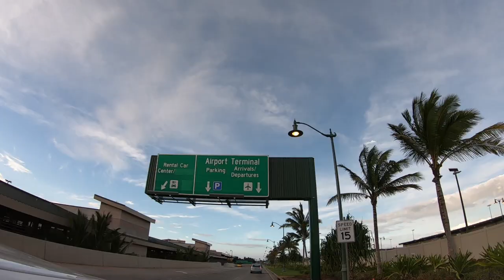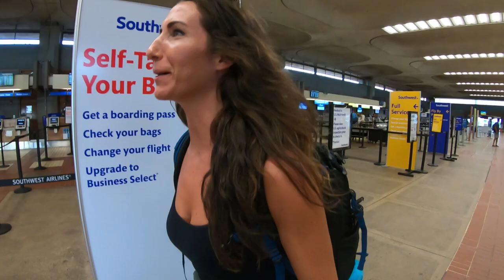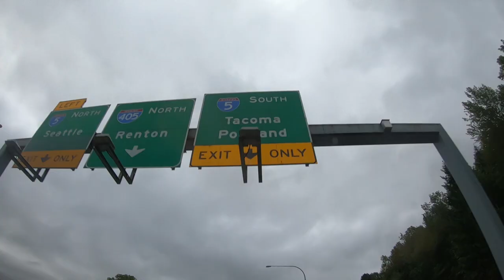Leaving Maui: The End of 6 Months in Paradise - The Detourist Guide To Travel - Maui | Ep. 35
Enjoy our show? Support it

On this episode of the show we finally pack up and head back home to the Pacific Northwest. It's not easy leaving Maui after 6 months and going back to the mainland, but we love our little home in Tacoma, WA! Make sure to subscribe to continue following our Maui travel as we spend the next several months experiencing what it’s like to live, work and explore one of the most beautiful places in all of America.

The Detourist Guide To Travel is a long term travel show for the anti-tourist. We’re into experiencing what it’s really like to live, work and enjoy a destination like the locals do, not the people who visit. So, for the past several years we’ve left our home in the Northwest (Tacoma, WA) and lived somewhere new in the world from Vietnam all the way to Spain. What makes us different than the other 100 billion travel vloggers, digital nomads and backpackers on Youtube? We avoid the tourist track. No hostels or resorts. No tour guides or guide books. No souvenirs or travel clothes. We buy vehicles & groceries. We get apartments & jobs. We go slow & take our time, because if a place is worth going, it’s worth staying for a while.